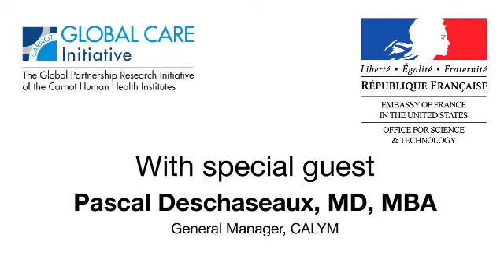Pascal Deschaseaux @ FAID 2016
Pascal Deschaseaux, MD, MBA
General Manager of CALYM
VP, Association des Instituts Carnot